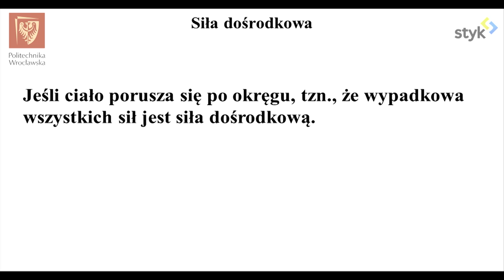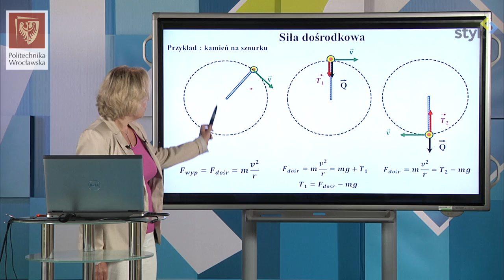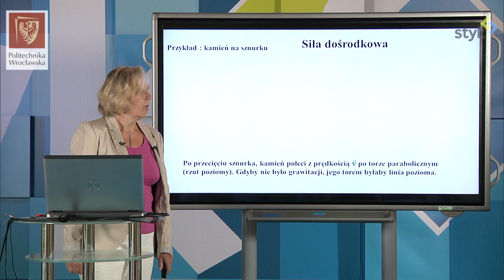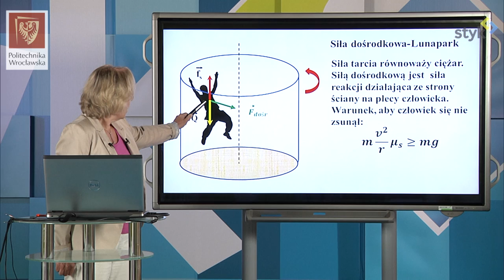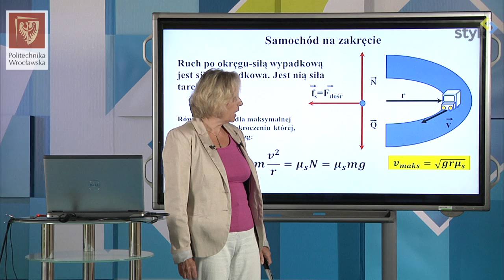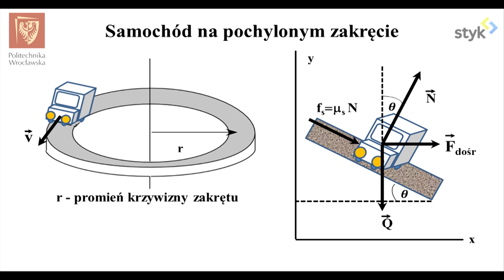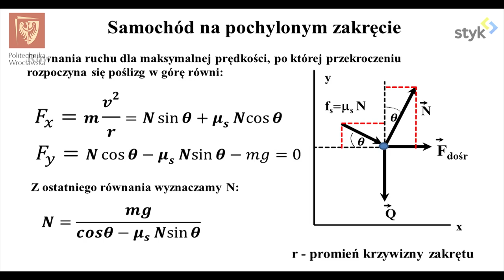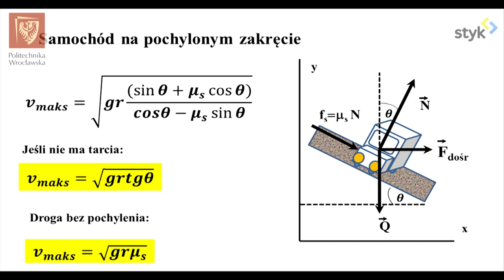Fizyka I odc. 24 - Siła dośrodkowa